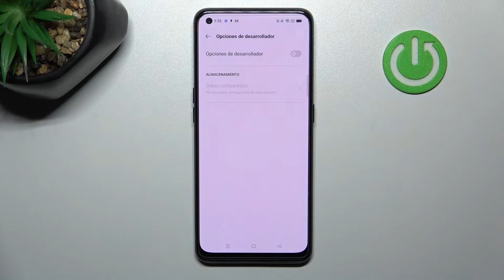Cómo activar opciones para desarrolladores en OPPO A94 5G - Modo Desarrollador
En este video te presentamos cómo activar el modo desarrollador en tu OPPO A94. Si quieres activar las opciones de desarrollador en tu celular Oppo, sigue las instrucciones y aprende a activar las opciones para desarrolladores en unos pocos pasos.

¿Cómo activar opciones de desarrollo en OPPO A94? ¿Cómo activar opciones para desarrolladores en OPPO A94? ¿Cómo acceder a las opciones de desarrollador en OPPO A94? ¿Cómo configurar opciones para desarrolladores en OPPO A94? ¿Cómo desbloquear OEM en OPPO A94? ¿Cómo desactivar opciones para desarrolladores en OPPO A94? ¿Cómo encontrar las opciones de desarrollador en OPPO A94?